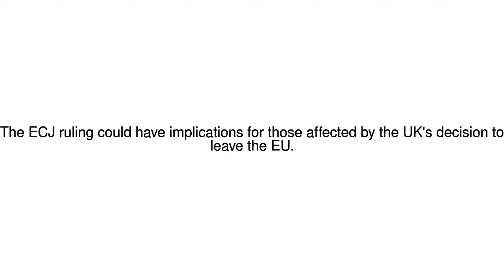News Update Non-EU parents may have EU residence right, ECJ rules 10/05/17